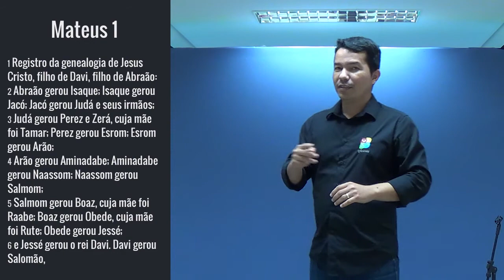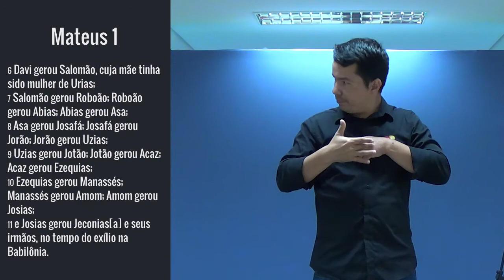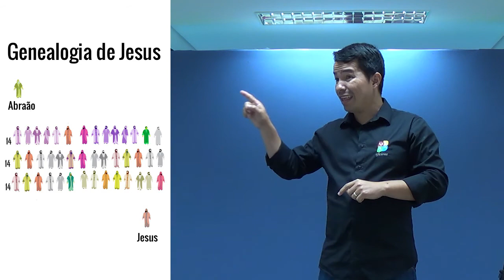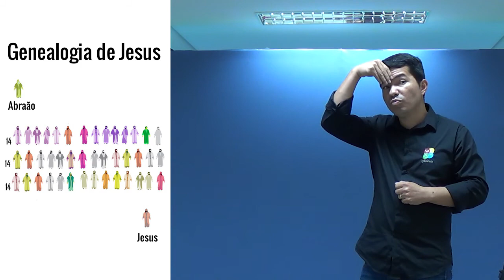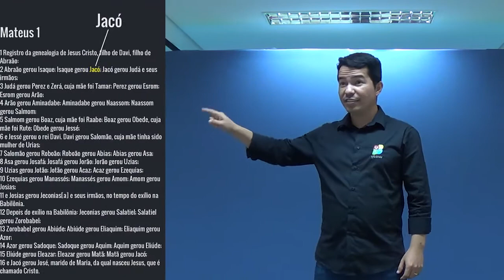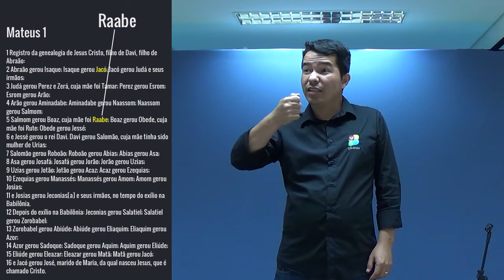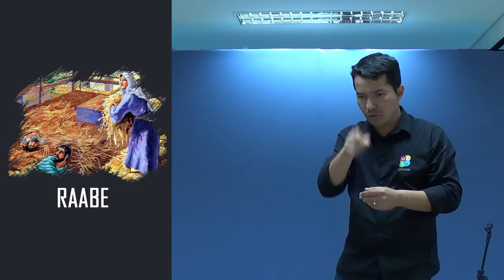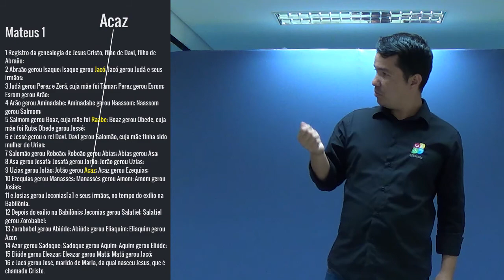Deus Quer Usar Você - Pr. Adoniran Melo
Culto em Libra - 20/12/2016

Registro da genealogia de Jesus Cristo, filho de Davi, filho de Abraão:
Abraão gerou Isaque; Isaque gerou Jacó; Jacó gerou Judá e seus irmãos;
Judá gerou Perez e Zerá, cuja mãe foi Tamar; Perez gerou Esrom; Esrom gerou Arão;
Arão gerou Aminadabe; Aminadabe gerou Naassom; Naassom gerou Salmom;
Salmom gerou Boaz, cuja mãe foi Raabe; Boaz gerou Obede, cuja mãe foi Rute; Obede gerou Jessé;
e Jessé gerou o rei Davi. Davi gerou Salomão, cuja mãe tinha sido mulher de Urias;
Salomão gerou Roboão; Roboão gerou Abias; Abias gerou Asa;
Asa gerou Josafá; Josafá gerou Jorão; Jorão gerou Uzias;
Uzias gerou Jotão; Jotão gerou Acaz; Acaz gerou Ezequias;
Ezequias gerou Manassés; Manassés gerou Amom; Amom gerou Josias;
e Josias gerou Jeconias e seus irmãos, no tempo do exílio na Babilônia.
Depois do exílio na Babilônia: Jeconias gerou Salatiel; Salatiel gerou Zorobabel;
Zorobabel gerou Abiúde; Abiúde gerou Eliaquim; Eliaquim gerou Azor;
Azor gerou Sadoque; Sadoque gerou Aquim; Aquim gerou Eliúde;
Eliúde gerou Eleazar; Eleazar gerou Matã; Matã gerou Jacó;
e Jacó gerou José, marido de Maria, da qual nasceu Jesus, que é chamado Cristo.
Mateus 1:1-16

Jacó / Raabe / Acaz

Deus quer usar você.